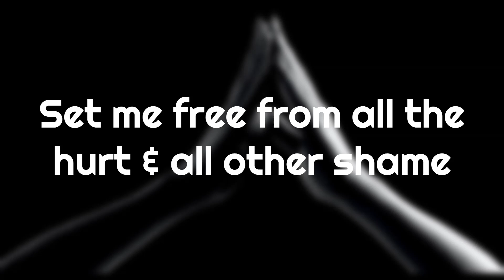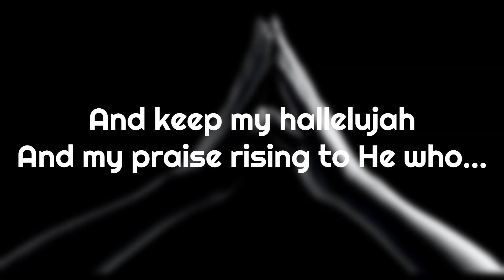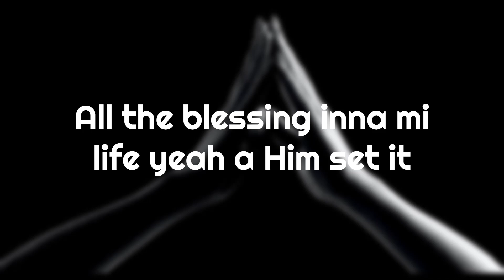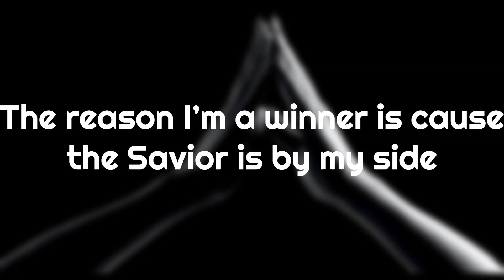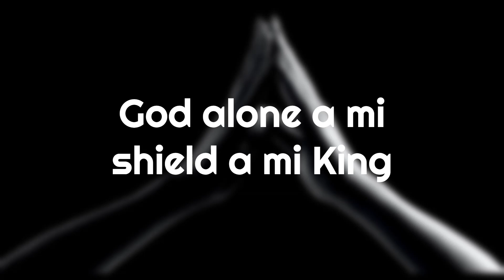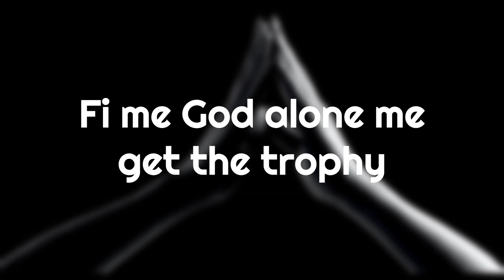Alaine - Boast Inna God(LYRICS)